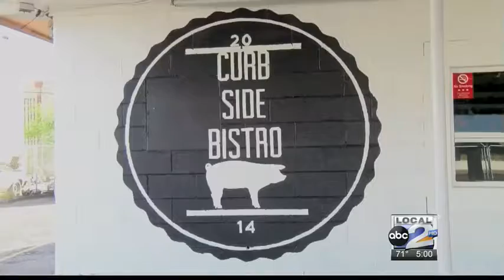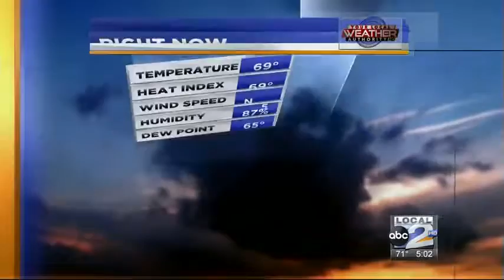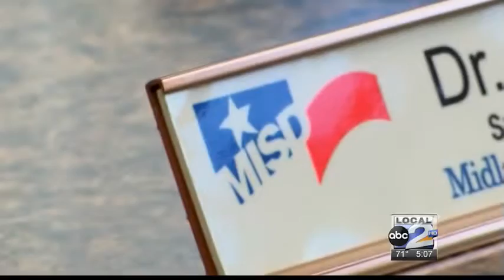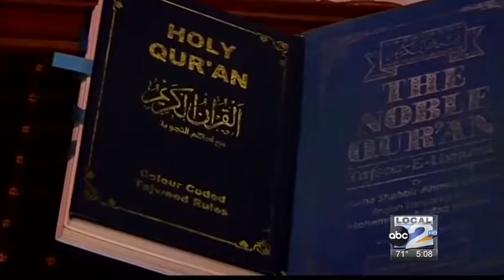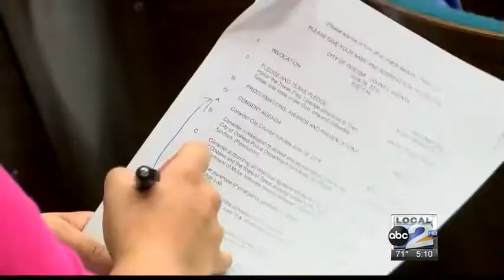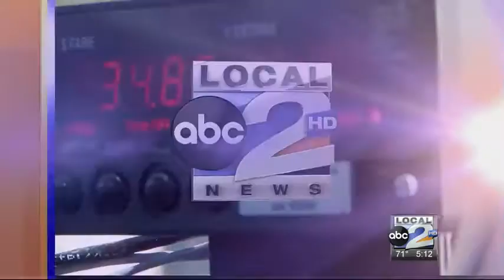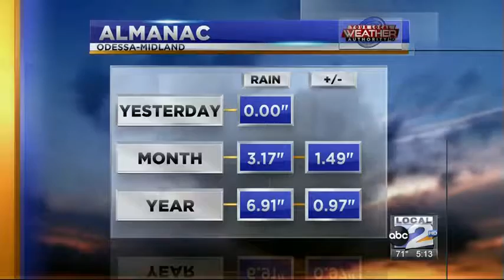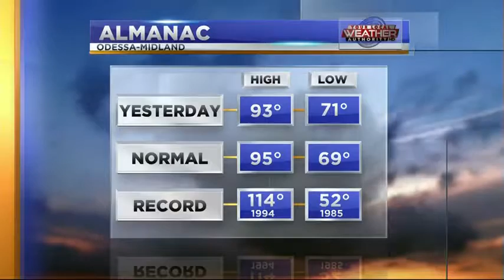62916 5am A block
finally coming to a close, and that means rising temperatures in our near future